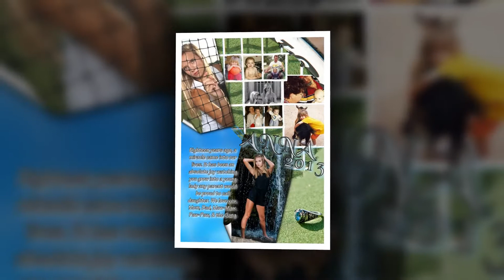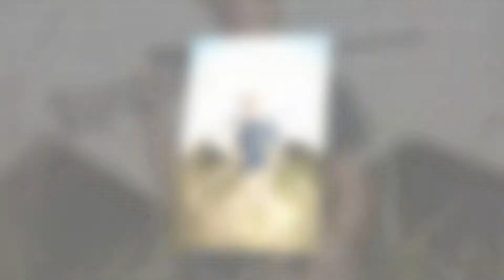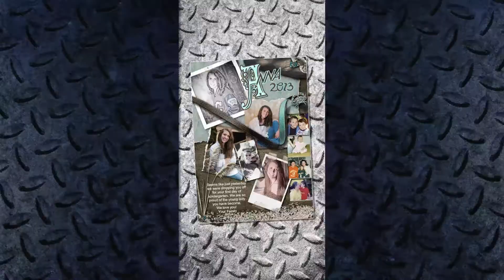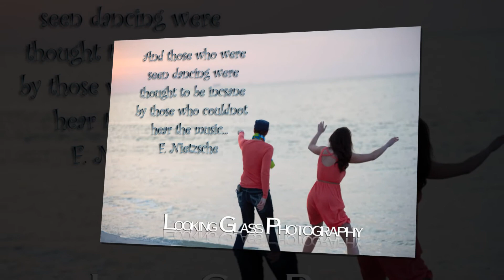Seniors of 2013